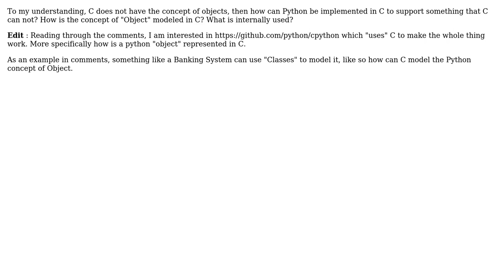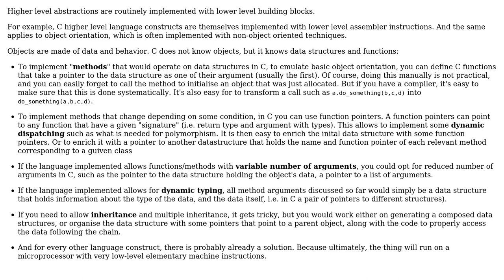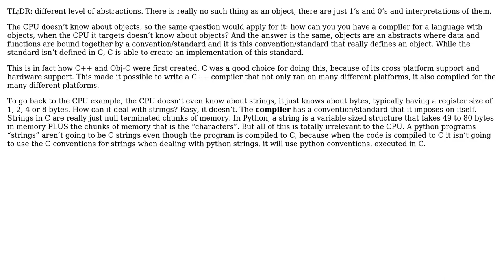How can Python, a language that supports Object Oriented Programming, be implemented in C, which...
How can Python, a language that supports Object Oriented Programming, be implemented in C, which is not an Object Oriented Programming language?

With thanks & praise to God, and with thanks to the many people who have made this project possible! | Content (except music & images) licensed under CC BY-SA | Music | Images & others | With thanks to user jmoreno user Christophe user Alice and the Stack Exchange Network Trademarks are property of their respective owners. You are responsible for your own actions.